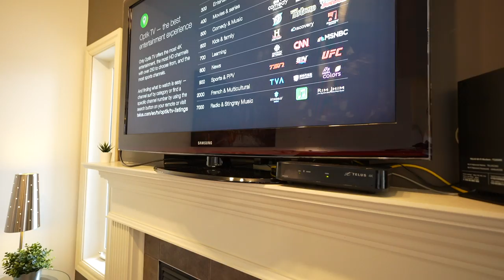Pear Properties - SouthWest Edmonton - Heritage Valley (Rutherford Heights)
Professionally hosted home by Pear Properties.
This is a recently renovated 4 bedroom, 2.5 bathroom home with a single attached garage and a fully fenced yard!

This home is well equipped with all of the furnishings, kitchenwares, linens & towels you will need to comfortably enjoy your stay whether it is a quick weekend trip, or a long term business stay. Our favourite amenities at this home include the single attached garage, natural gas fireplace and the extra living space that the professionally finished basement provides.

This is a side by side duplex home. You have one shared wall with an attached neighbour.

The home is tastefully decorated and fully stocked with all of the essentials you will need for a comfortable stay. Towels, bedding, dishes & cookware are all included.

On the top level of the home you will find 3 bedrooms, each with a queen sized bed. The primary suite includes a pocket door to the full bathroom that is located on the top level.  The in suite laundry machines are conveniently located on the top level as well.

On the main floor you will find the front & back entrances, living room, 1/2 bathroom, kitchen with island & dining area.

In the professionally finished basement you will find the 4th bedroom, a second living room, and a full bathroom including a tub/shower.

The garage is a single attached garage located on the front of the home, there is also space for 1 vehicle to park on the driveway, and public street parking is available on a first come, first service basis.

We do allow pets with pre-approval and this home has a fully fenced back yard.